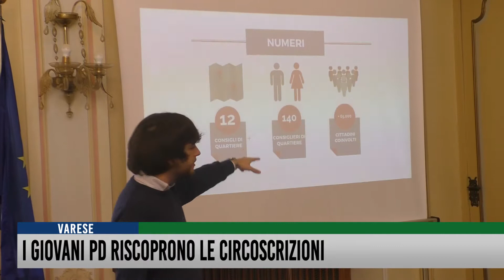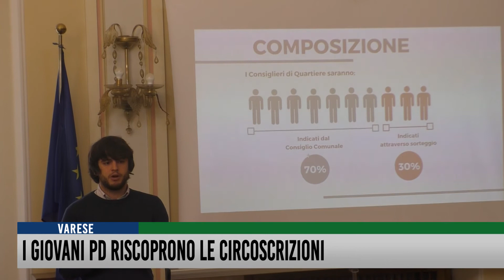I giovani riscoprono le Circoscrizioni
Partecipazione, quartieri, istituzioni e dialogo.
Queste le parole chiave del progetto CONSIGLI DEI QUARTIERI, voluto dai giovani del Pd, capitanati dai consiglieri Fisco e Pepe e affiancati dall’assessore alle politiche giovanili Francesca Strazzi e dal consigliere Pd Francesco Spatola.